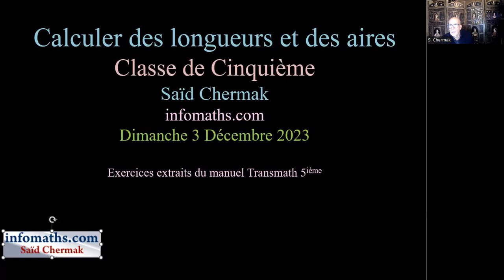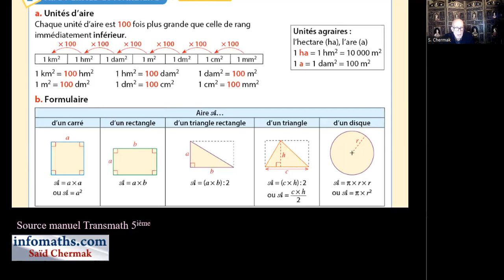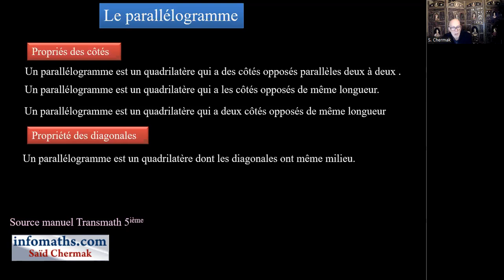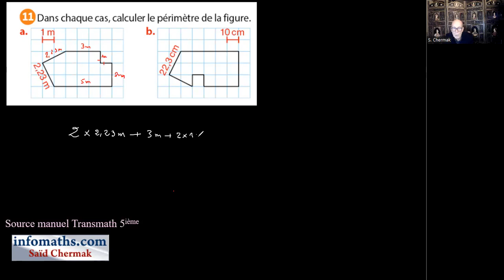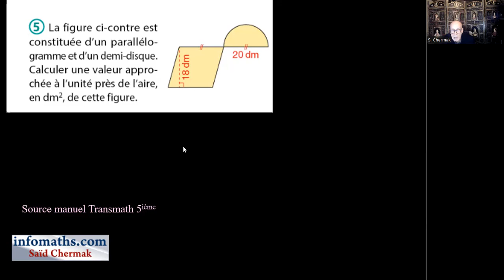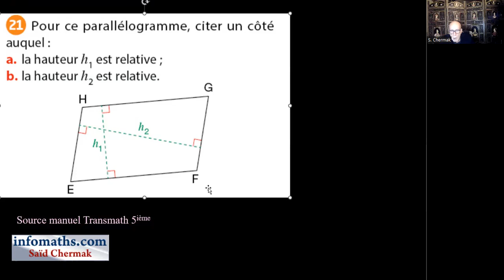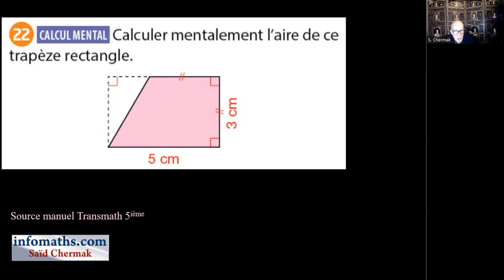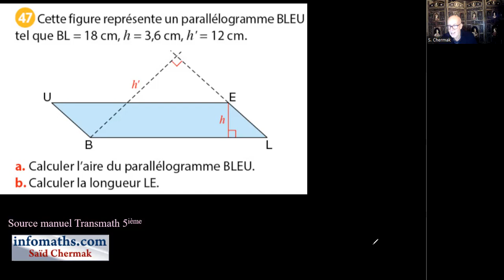CLASSE DE CINQUIÈME. CALCULS DES LONGUEURS ET DES AIRES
Un parallélogramme est un quadrilatère dont les côtés opposés sont parallèles et de même longueur. Cela signifie que si vous avez un parallélogramme ABCD, alors AB est parallèle à CD et BC est parallèle à AD. De plus, les côtés opposés, AB et CD, ainsi que BC et AD, ont la même longueur.
1. Les côtés opposés sont égaux en longueur.
2. Les côtés opposés sont parallèles deux à deux.
2. Les diagonales se coupent en leur milieu.
3. Les angles opposés ont même mesure.
Un rectangle est un parallélogramme qui a deux côtés consécutifs perpendiculaires.
Un rectangle est un parallélogramme qui a des diagonales de même longueur.
Un carré est un rectangle qui a deux côtés consécutifs de même longueur.
Un losange est un parallélogramme qui a deux côtés consécutifs de même longueur.
Un losange est un parallélogramme qui a des diagonales perpendiculaires.
On peut continuer ainsi.